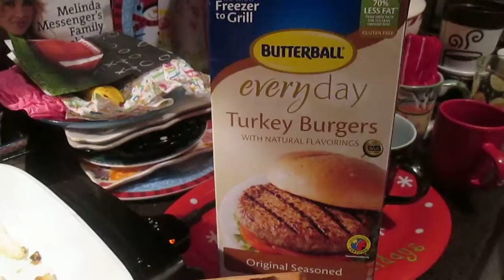Gotta TRY & BUY~BUTTERBALL-Everyday Turkey Burgers!! Got My, Turkey Burgers-At Walmart~(YUMMY-LICIOUS!!) LUV Them-On English Muffins~Ohhh Heck-Yeahhh!! =))